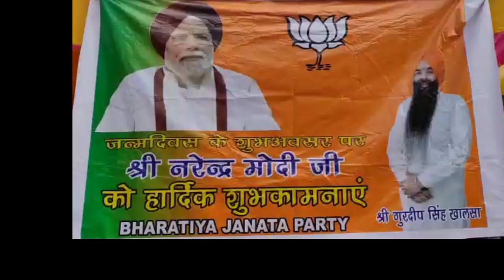BJP party workers celebrated birthday of Honorable PM Shri Narendra Modi